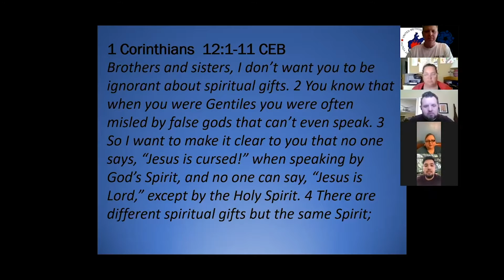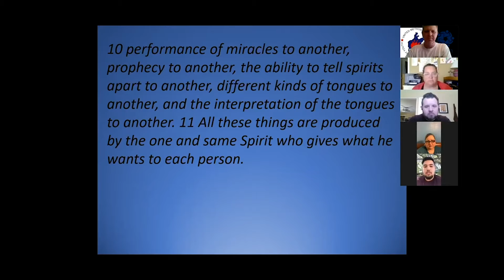(Olympics) ALL IN 2020 Thursday Morning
Edited By Jonathan Hughes